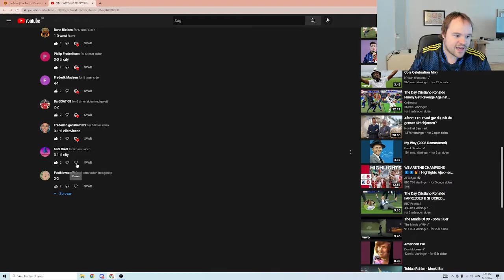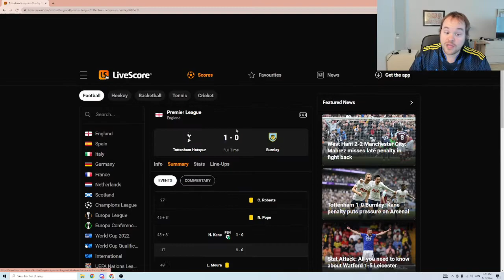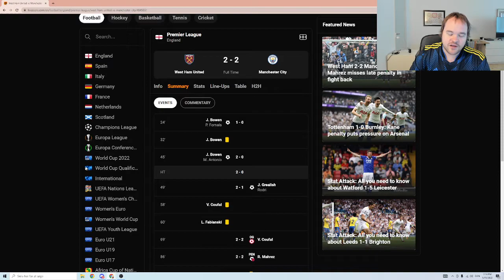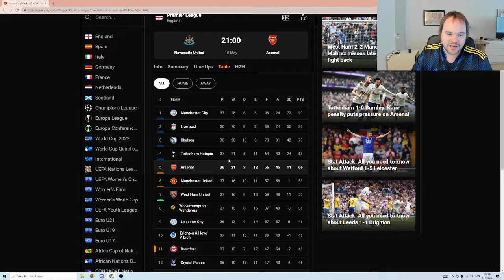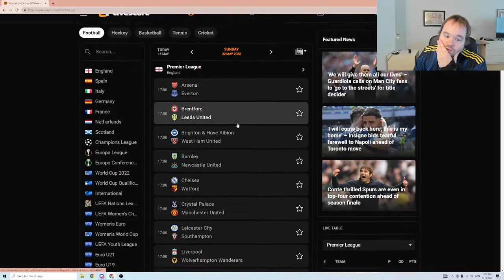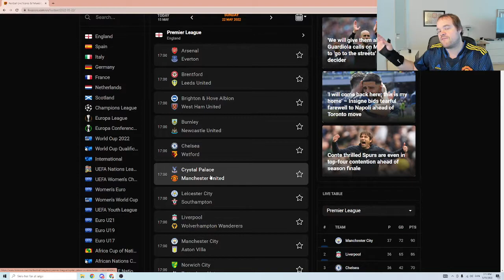CITY SMIDER MESTERSKABET ???